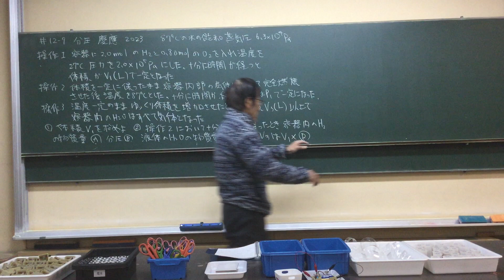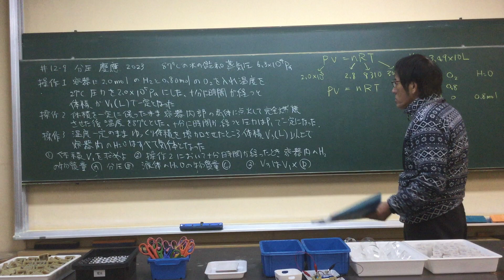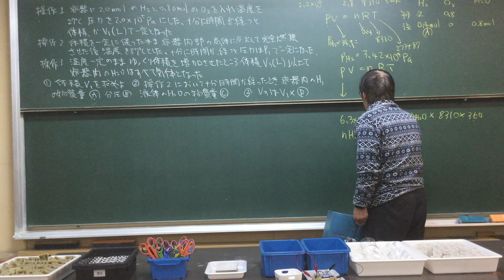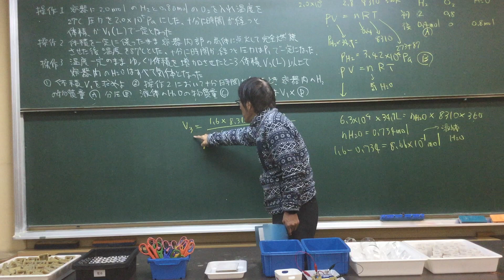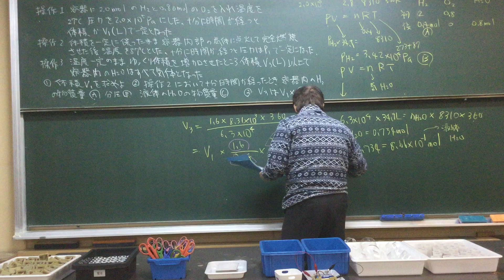#12 -9 分圧 慶応 2023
Partial pressure Japanese lessons by Japanese high school teacher Naokazu Yoshikawa